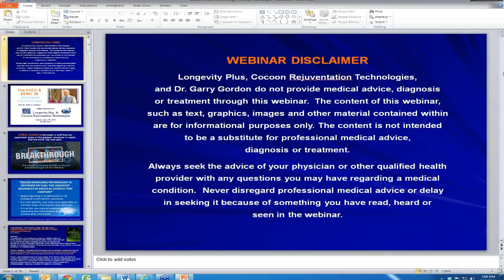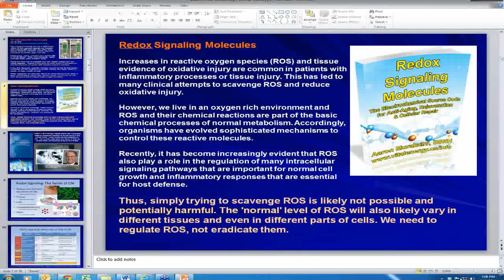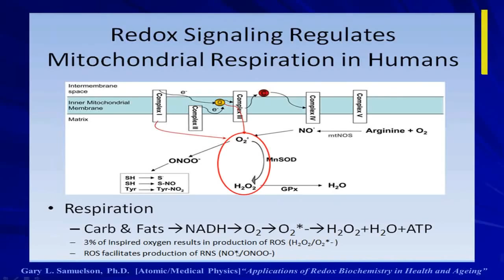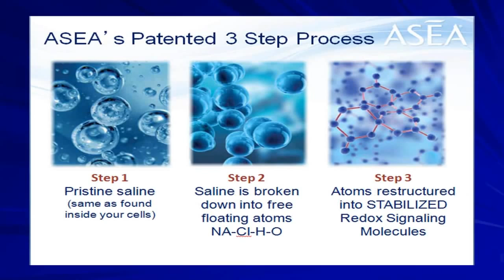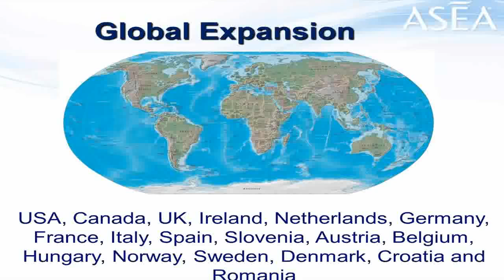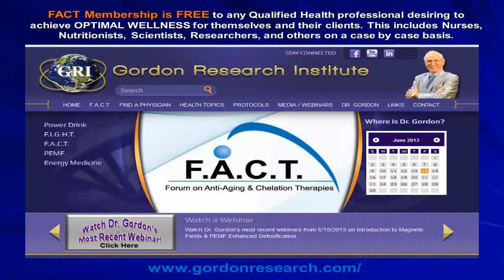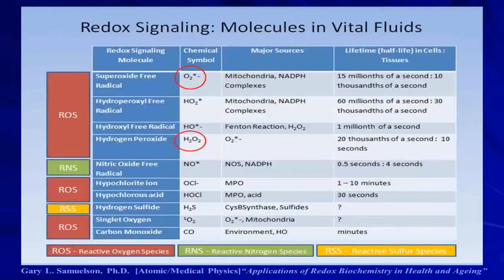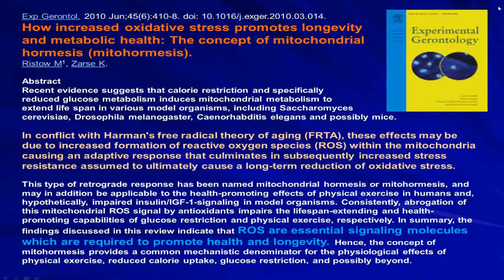WhyASEANeedsToBePartOfYourLife061614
ASEA webinar by Dr. Garry Gordon on Redox Signaling Technology.